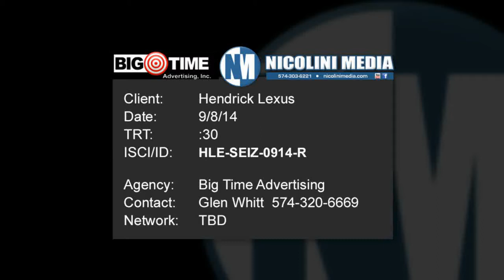Hendrick Lexus - Seize the Moment